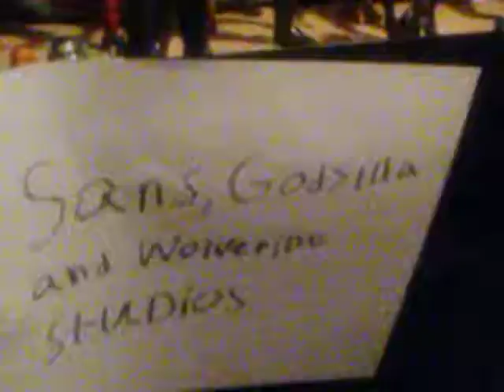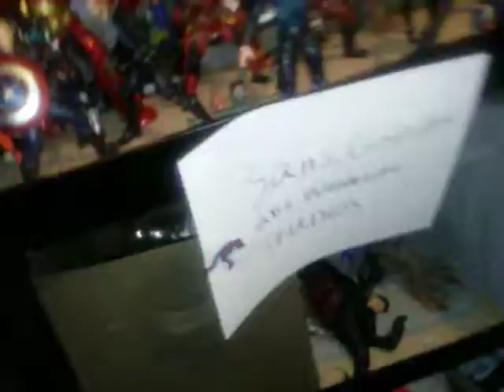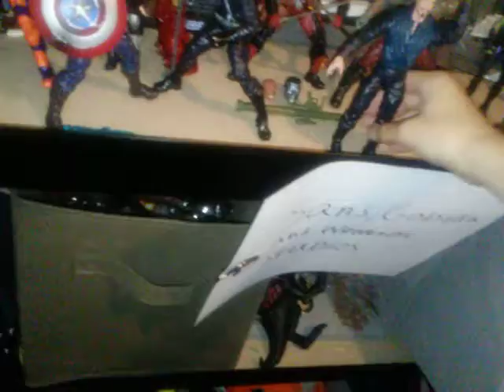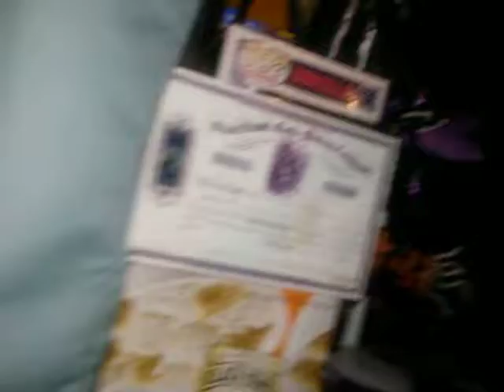Marvel collection update